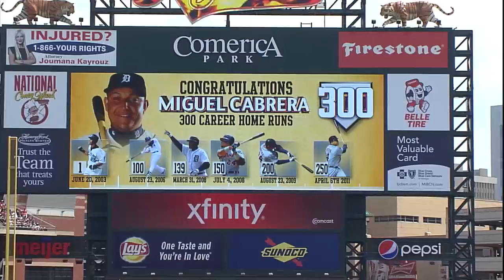The BIGGEST homers of Miguel Cabrera's career! (Miggy hits hit 500th!)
Check out the biggest home runs from the illustrious career of Miguel Cabrera, in honor of his 500th home run!